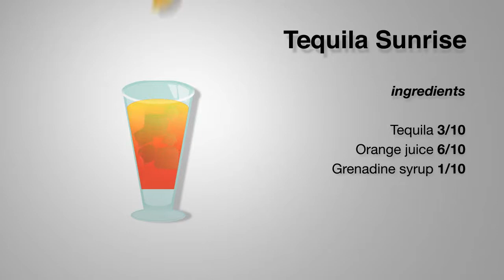Tequila Sunrise - making of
How to make: Tequila Sunrise

3/10 Tequila
6/10 Orange juice
1/10 Grenadine syrup